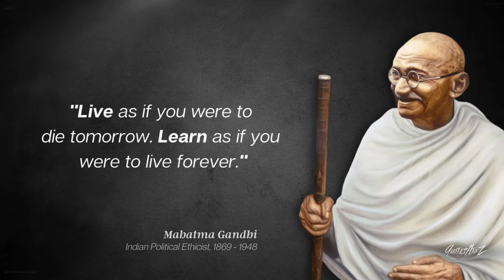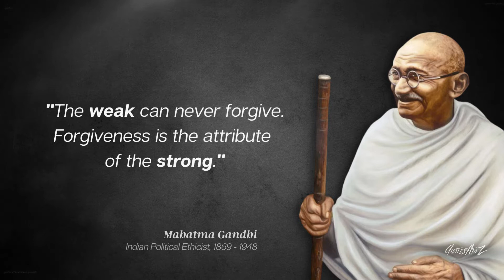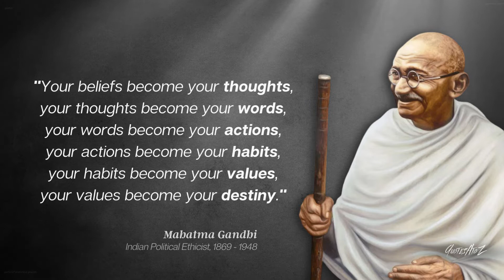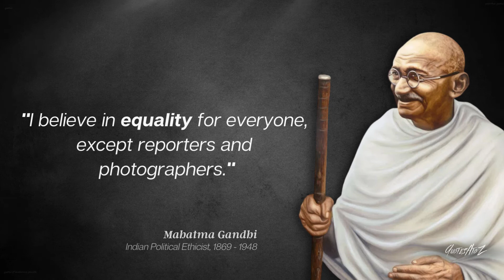Mahatma Gandhi Quotes About Life & Kindness That Will Touch Your Soul | Gandhiji Quotes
These Mahatma Gandhi quotes will tell you about life, kindness, freedom, friendship and justice. Everything you are looking for, you will find in these life quotes of Mahatma Gandhi quotes. Gandhiji quotes will tell about what interests and worries many of us.

Mahatma Gandhi was an Indian lawyer, anti-colonial nationalist and political ethicist who employed nonviolent resistance to lead the campaign for India's independence from British rule, and to later inspire movements for civil rights and freedom across the world. The honorific Mahatma (Sanskrit: "great-souled"), first applied to him in 1915 by Rabindranath Tagore, is now used throughout the world.

0:00 - Intro
0:03 - Mahatma Gandhi Quotes
1:35 - Gandhiji Quotes
3:20 - Quotes Of Mahatma Gandhi

✅ABOUT 'QUOTESATOZ' :
QuotesAtoZ reincarnates the most famous quotes, aphorisms, sayings & proverbs that had been said throughout centuries. Thank You for giving your valuable time to watch the videos !!